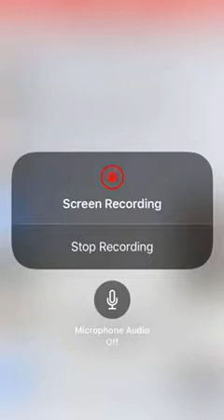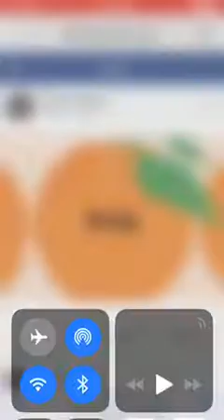Ccc new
Xcx was a